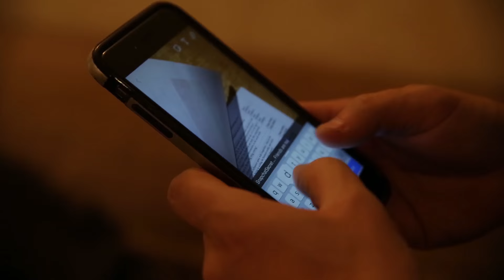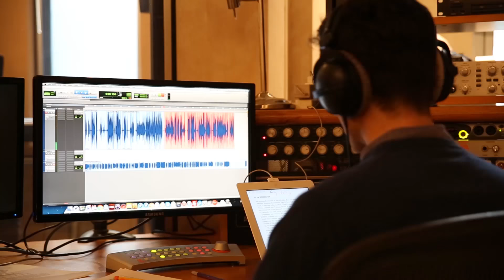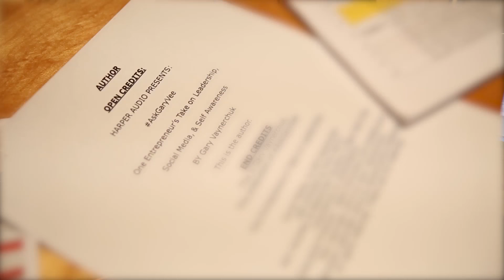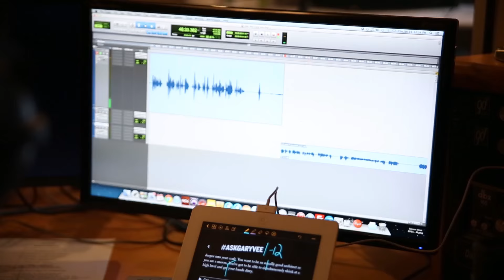GOING OFF-SCRIPT ON MY AUDIO BOOK | DailyVee 007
I HAVE A GREAT CLIENT MEETING AND FINALLY GET STARTED ON THE ASKGARYVEE AUDIO BOOK.